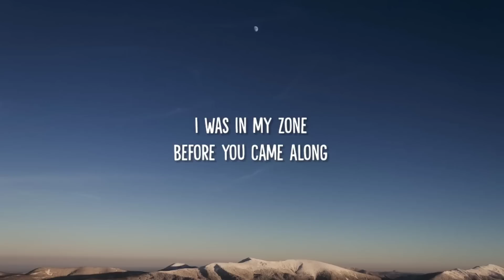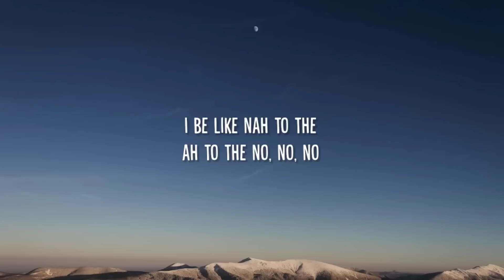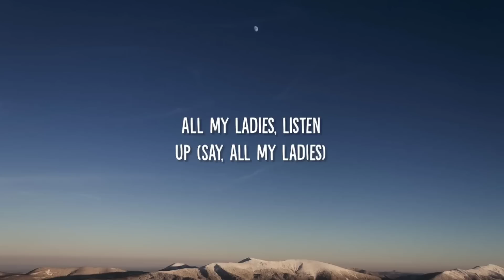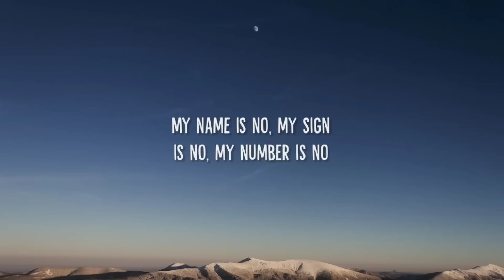NO (UNTOUCHABLE) Lyrics - Meghan Trainor [TikTok Song]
Lyrics🔖

[Outro]
No